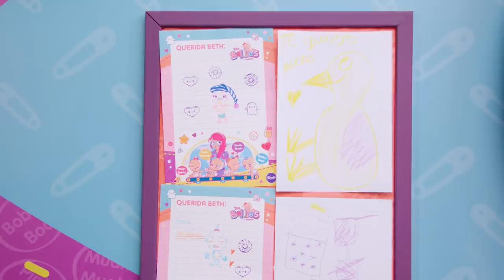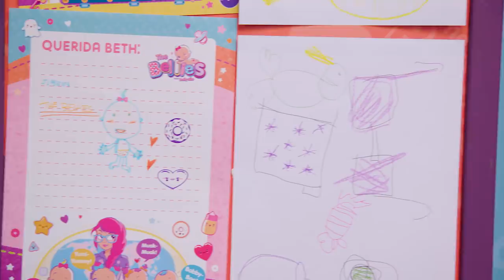FIESTA MISTERIOSA de DISFRACES con los Bellies 🥳🎭 ¿Adivinará Belly Beacky quién es cada Bellie?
Los Bellies quieren jugar... ¡a los disfraces! Así que van a usar toda su ropita para hacer disfraces q intentar que Belly Beacky y Beth adivinen quién es cada Bellie, ¿lo conseguirán? ¡No te pierdas esta divertida fiesta de disfraces de los Bellies!

Bienvenido al canal de Los Bellies de Bellyville, los muñecos interactivos más traviesos y tiernos. Bebés de juguete para jugar con niñas y niños. Ven a Bellyville a jugar con Beth, la Nanny más Supercool y experta cuidadora de Bellies, y con su ayudante Belly-Beaky la cigüeña, quienes te presentarán a todos los Bellies y cómo cuidarlos: Muak Muak, Yummy-Yummy, Pinky-Twink y Bobby-Boo. ¡No te pierdas la Bellie Experience!

Para no perderte ni un día de juegos con los Bellies,